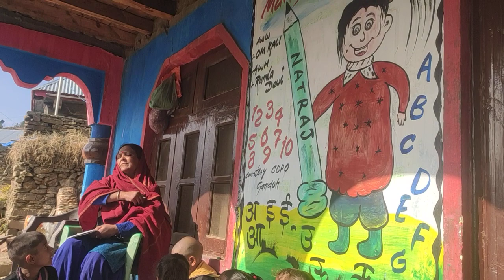A w c Mangotra mohela kota w/n 4 Healpher R Devi#ds kkta.